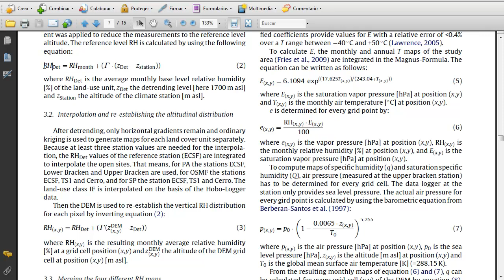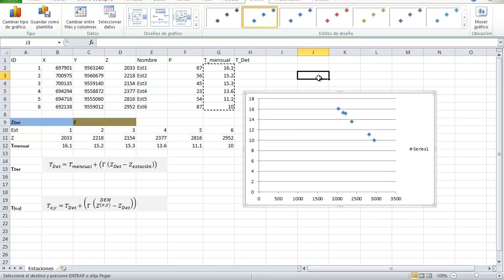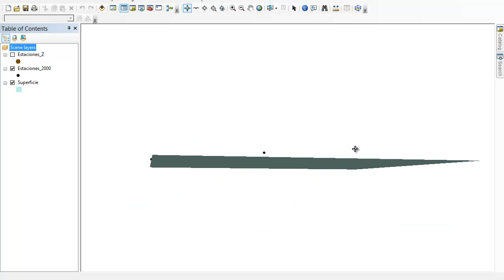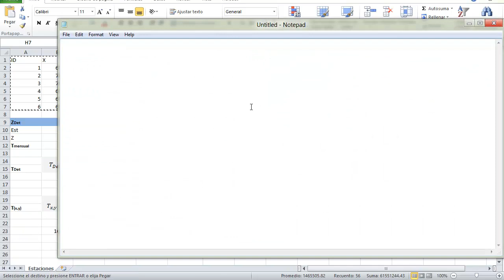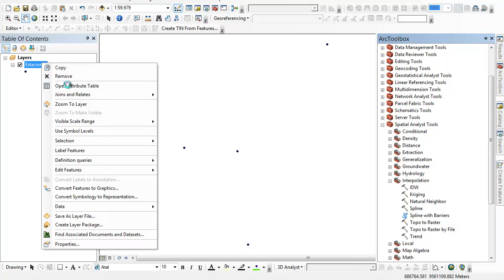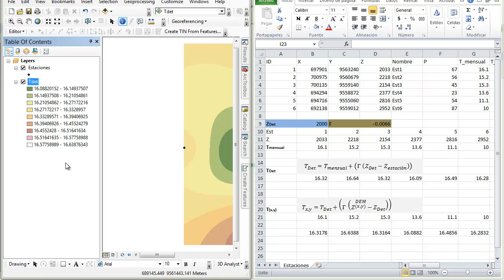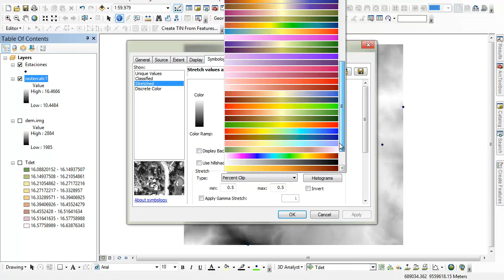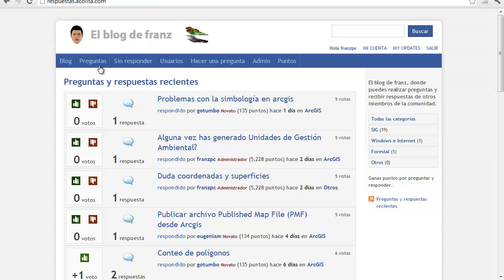Crear un mapa de isotermas considerando el gradiente altitudinal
Como crear un mapa de isotermas considerando la gradiente altitudinal, usando ArcGIS, ideal para regiones montañosas.